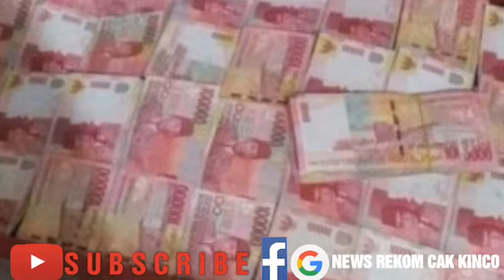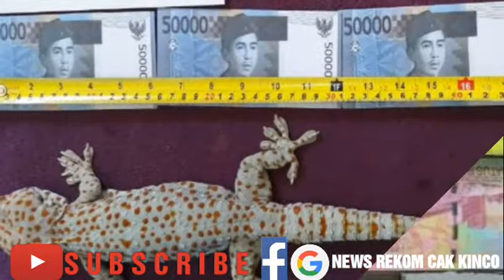TOKEK DAN JENIS NYA